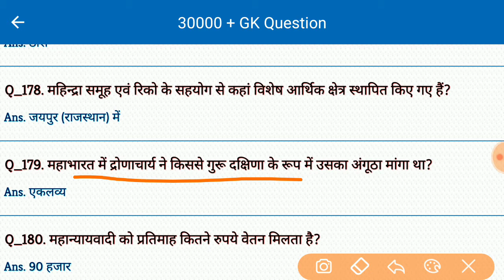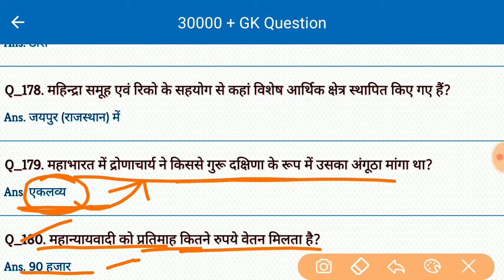Gk | General Knowledge | Important Gk Question Answer for all Competitive Exam in Hindi | #33